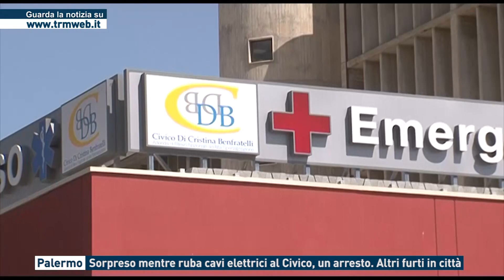Palermo - Sorpreso mentre ruba cavi elettrici al Civico, un arresto. Altri furti in città